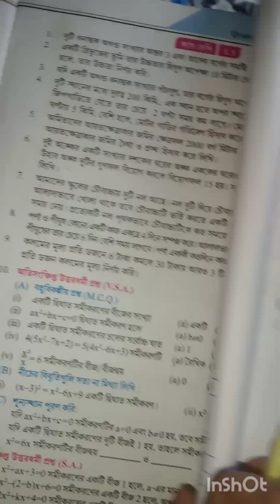মাধ্যমিক গনিত কষে দেখি 1.3/এক চল বিশিষ্ট দ্বিঘাত সমীকরণ//১১. Part -3